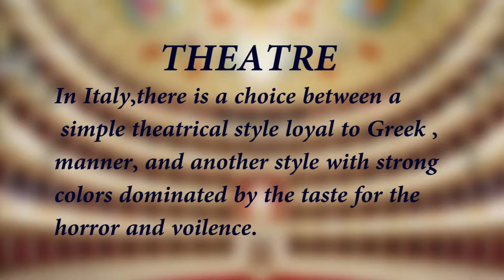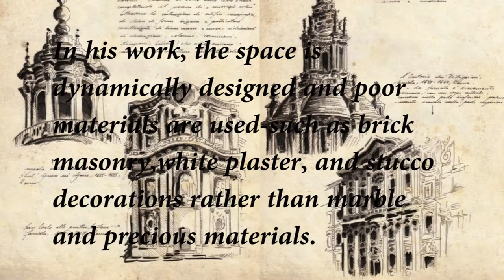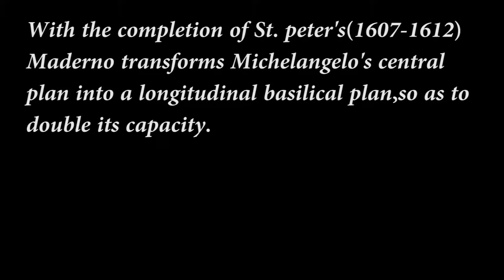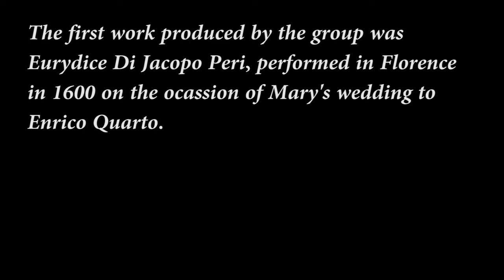17th century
Although the 1600s was one of the most violent ages of Italian history, the period saw a great development in theatre. Poets like Otavio Rinuccini and Gian Battista Marino made a lot of experiments. the Arriana, opera liberto by Rinuccini was performed by Claudio Monteverdi. The scientific advancements were made by Galileo Galilei who tried to balance faith and science. Fransesco Borromini dedicated his life in architecture. Baroque Architecture developed in this period that used mable gold stucco. Several magnificent monuments like St. Peter's Basilica by  Michelangelo, Gian Lorenzo Bernini and Raphael. Poems like Eurydice di Jacopo Peri were perfomed as operas that also revived music as an art form.

Credits:The video has been produced by Danish Siddiqui and Nikhil Prashar under the guidance of Prof. Paola Martani.